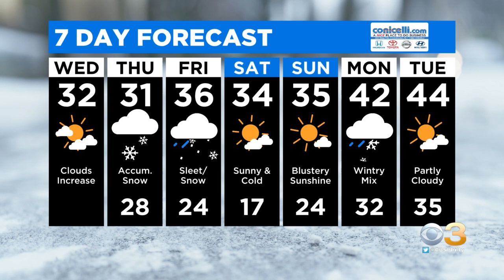Weather Update: Winter Storm Watch Issued